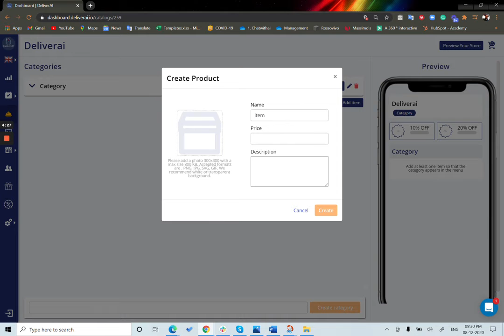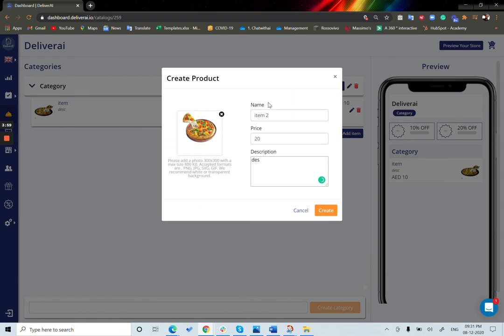Creating a Item and Category